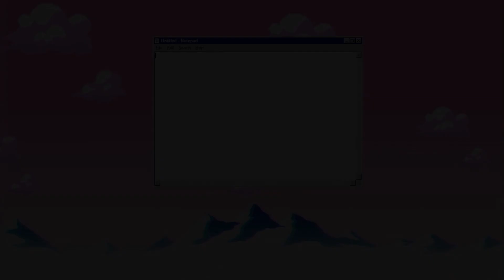ALL *NEW* OP CODES 🔥HUGE UPDATE!🔥 Roblox A Bizarre Day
Hi guys! In this video I'm going to be giving you all of the codes for A Bizarre Day! Also, I have another channel where I upload all of my Roblox animations, speed art, tutorials and more!